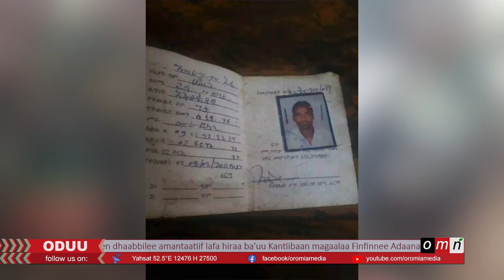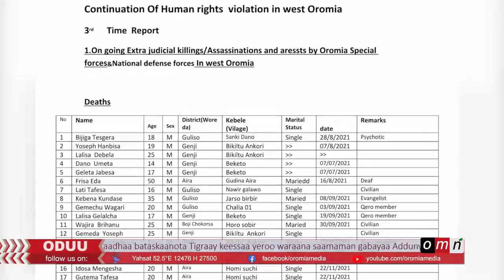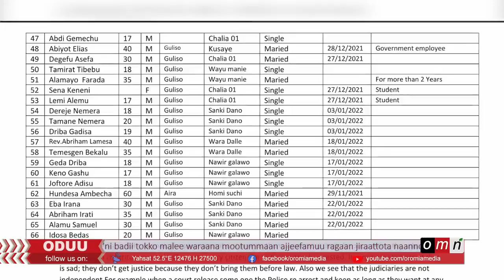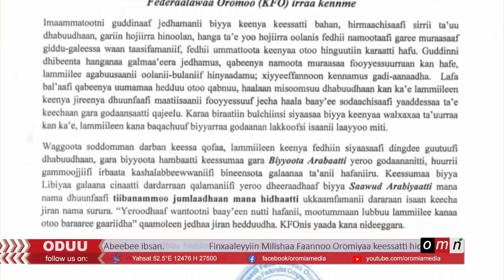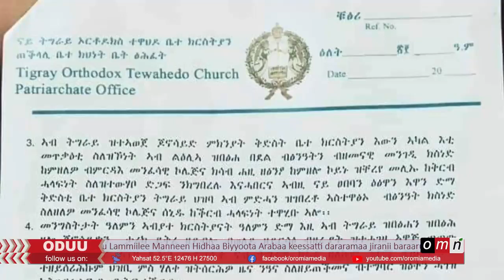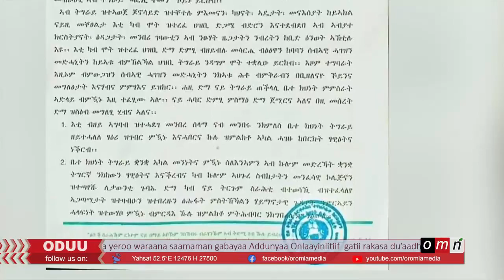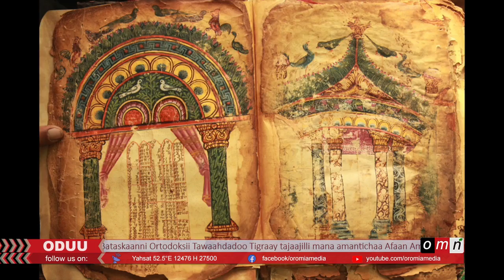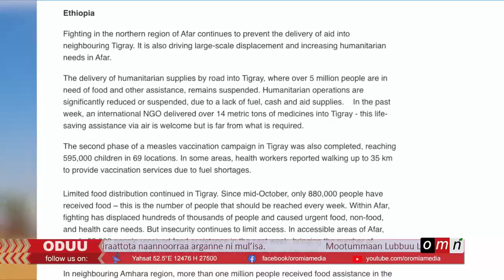OMN Horn Oduu (GURRAANDHALA 11, 2022)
√ "Finfinneetti Ortodoksii qofti lafa  kaaree meetira Mil.1 fudhatte." Adaanach Habeebee
√ Miseensa Faannoo rasaasa 5000 waliin to'atame